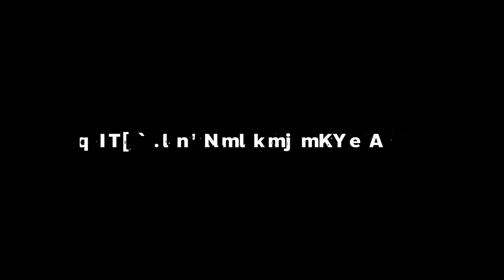ยิงเพลินๆ อ้าว 4K Damage | Gameplay